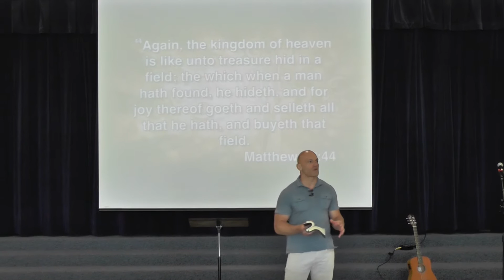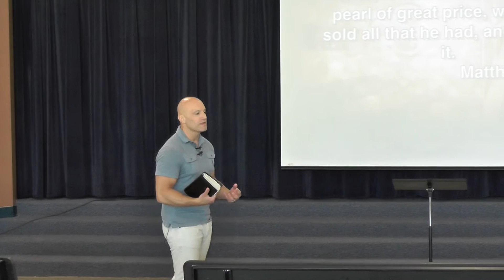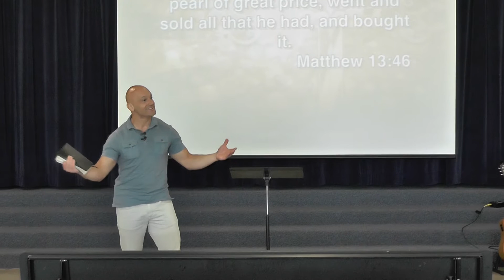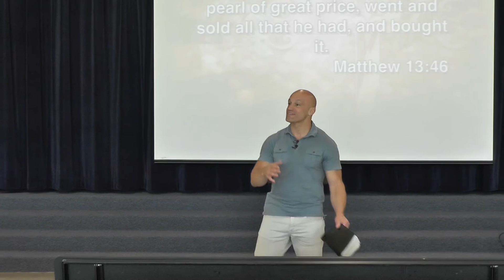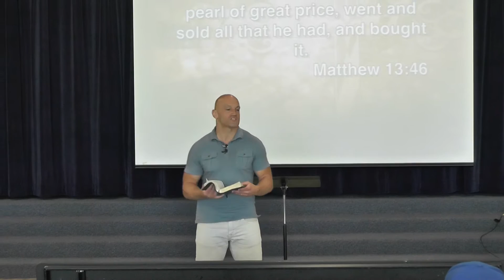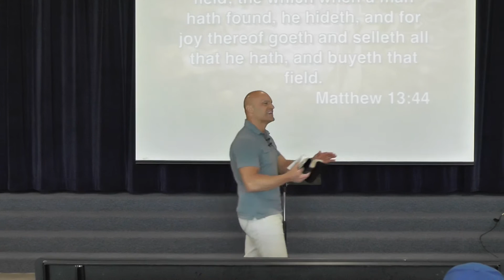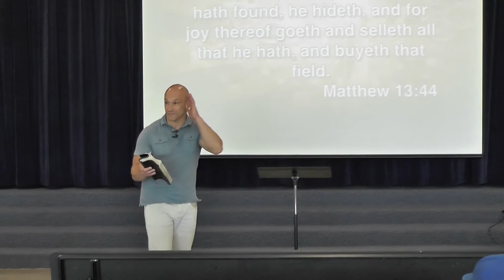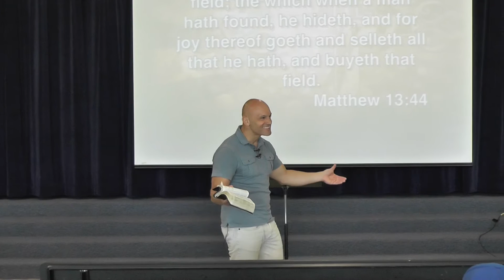The Pearl of Great Price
In an depth look at the parable of the pearl of great price.